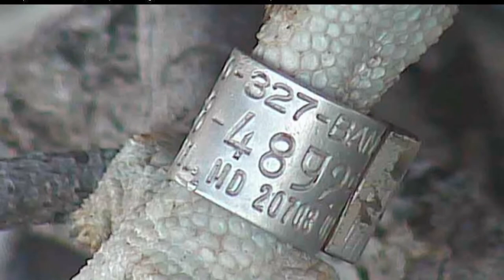Views at Terrapin cove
We hope you enjoyed the video and that you browse our library and playlists for many more wonderful views.

Please visit their sites and recommend them to your friends.

HSI Integration Your comments and likes are appreciated and make a big difference.

Thank you very much for your visit to Terrapin Cove.  We hope you enjoy every second and return often.

We hope you enjoyed the video and that you browse our library and playlist for many more wonderful views.

Your comments and likes are appreciated and make a big difference.

Terrapin Cove